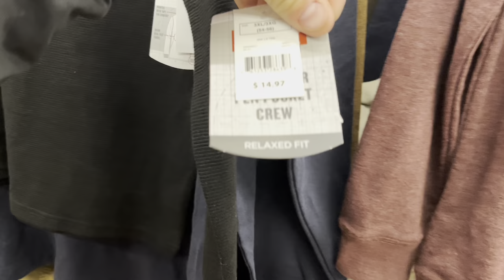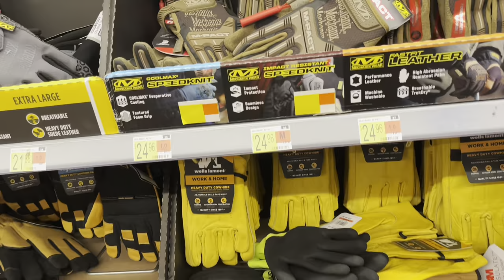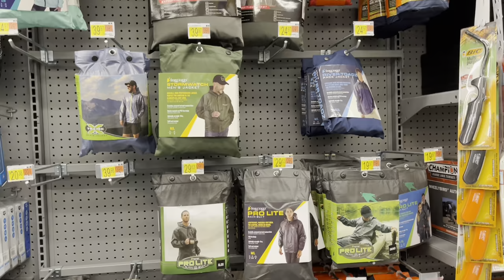RAIN DELAY!!! Leads to impromptu Walmart Run VLOG